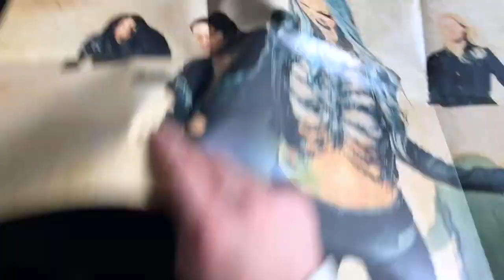ARCH ENEMY - WILL TO POWER Boxset Unboxing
ARCH ENEMY ♦️ WILL TO POWER
EXCLUSIVE LTD. DELUXE CD+TRANSP. RED LP+BLACK 7INCH BOX SET

🚫 SOLD OUT❗️🚫
The limited Deluxe Box Set incl. Gatefold LP, LP-booklet, CD Digipak including sticker set, bonus 7inch, slipmat, poster, patch and post cards!

Buy the music, support your favorite artists!

Century Media & Savage Messiah
Ⓟ + Ⓒ 2017